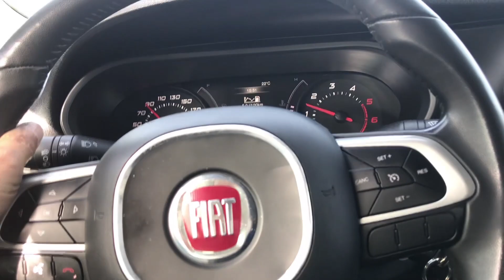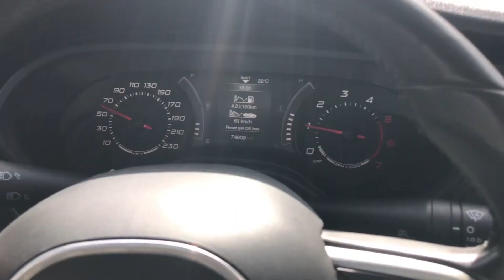Derya Usta – IEMS Performans Sistemleri Montajı ve Testi (Fiat Egea Sedan)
Derya Usta • IEMS • Yakıt Tasarruf Cihazı • Yakıt Tasarruf Sistemi • Montajı • ve • Test Sürüşü • Fiat Egea Sedan •

Telefon numaralarımız güncellenmiştir. Kanalımızın 'Hakkında' kısmından telefon numaralarımızı öğrenebilirsiniz.